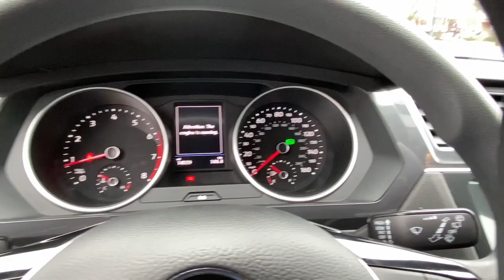2020 Volkswagen Tiguan Yorktown, Putnam County, Westchester, Dutchess County, Orange County U3944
Platinum Gray Metallic Used 2020 Volkswagen Tiguan available in 1791 E. Main Street, Mohegan Lake, New York at Mohegan Lake Audi VW. Servicing the Yorktown, Putnam County, Westchester, Dutchess County, Orange County, NY area.

Gray 2020 Volkswagen Tiguan 2.0T S 4Motion AWD 8-Speed Automatic with Tiptronic 2.0L TSI DOHC ONE OWNER CLEAN CARFAX / NO ACCIDENTS REPORTED REMAINDER OF FACTORY WARRANTY ALL WHEEL DRIVE BACK UP CAMERA BLUETOOTH/HANDS FREE/CELL PHONE RECENT TRADE LOCAL TRADE FULLY DETAILED BOUGHTSERVICEDTRADED HERE DEALER SERVICED AWD.brbrRecent Arrival! Odometer is 9539 miles below market average! 20/27 City/Highway MPGbrbrbrOur Sales Service and Parts Departments work closely together to provide you with the most enjoyable least stressful car-buying experience possible. The average tenure for our sales people managers technicians and all other employees is over 20 years. You can be sure theyll provide you with the highest quality care for you and your vehicle. We are also proud to be a Better Business Bureau Accredited Business with an A+ rating.